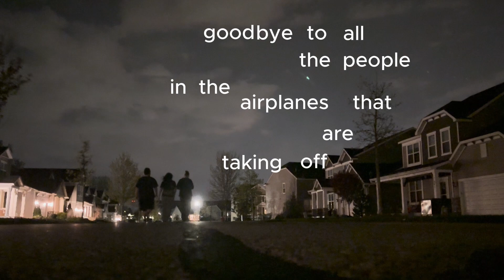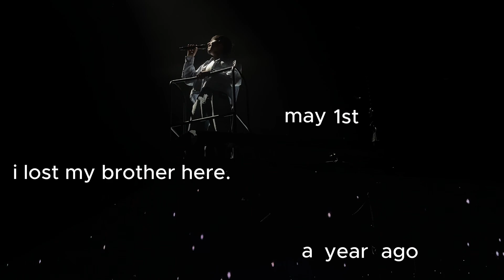one question documentary